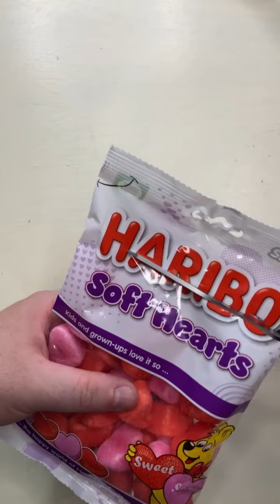Satisfy Your Cravings with the BEST ASMR Sweets Compilation! | Best TikTok Compilation